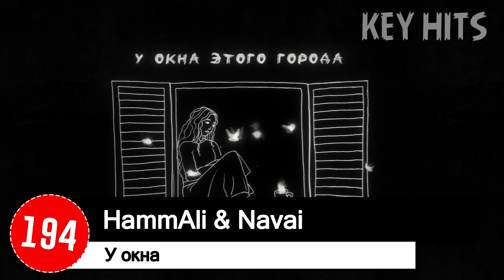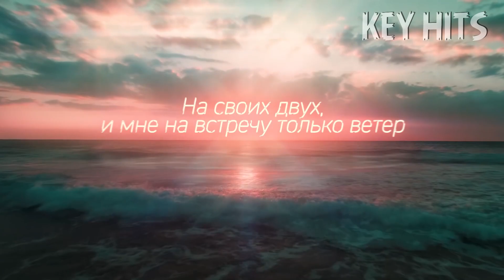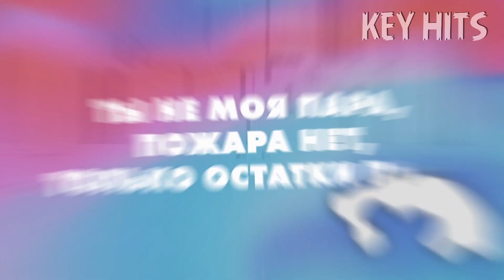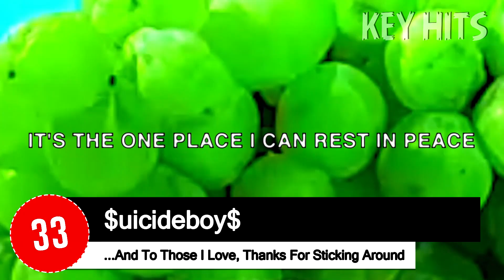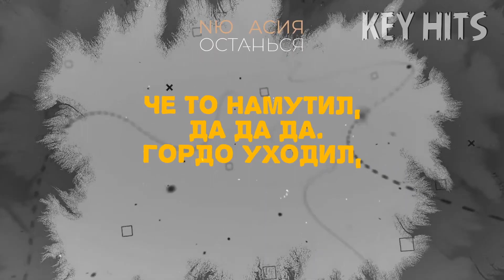ТОП 200 ПЕСЕН SHAZAM | ИХ ИЩУТ ВСЕ | ШАЗАМ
ТОП 200 ПЕСЕН SHAZAM | ИХ ИЩУТ ВСЕ | ШАЗАМ В этом видео собраны 200 песен, которые шазамям больше всего ! Их постоянно ищут на просторах интернета через шазам ! Цепляющие песни в шазам и хитовые новинки в этом видео ! Обнови свой плейлист !